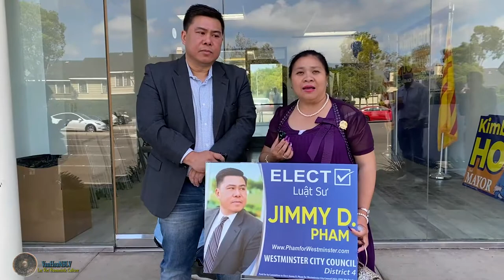Bầu Cho Luật Sư Jimmy D. Phạm Vào Chức Vụ Nghị Viên Hội Đồng TP Westminster 2022, District 4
Little Saigon (VanHoaNBLV) – Chương Trình Văn Hóa Nhân Bản Lạc Việt ghi lại cuộc phỏng vấn của cô Nguyễn Thùy Dung, Thành viên Liên Ủy Ban Chống Cộng Sản và Tay Sai với Luật sư Jimmy D. Phạm là Ứng cử viên vào chức vụ Nghị Viên Hội Đồng Thành Phố Westminster 2022, Địa Hạt 4 vào sáng Chủ Nhật ngày 18 tháng 9 năm 2022 tại một địa điểm thuộc Thành phố Westminster, miền Nam California, Hoa Kỳ.